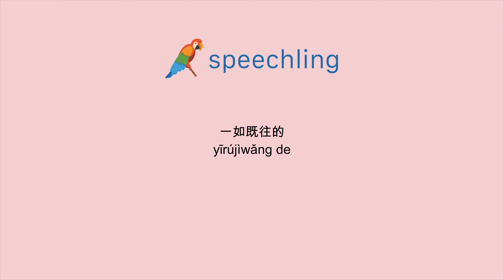How to say "Continued" in Chinese (Traditional)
Male Voice:
一如既往的

Female Voice:
一如既往的

Male Voice Translation:
Continued

Female Voice Translation:
Continued